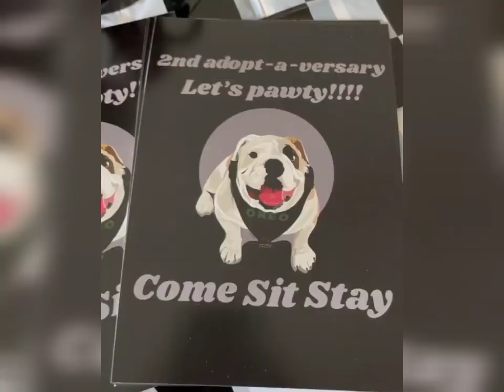Dheeraj Dhoopar's pet Oreo's Birthday celebration video / my collection